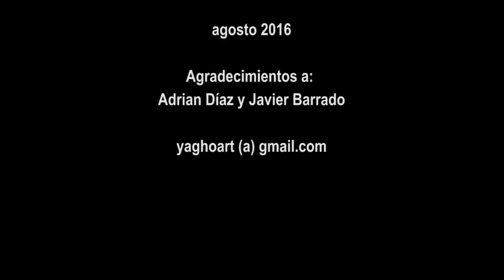Evolution Kubrick Click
2001: odisea en el espacio. La evolucion humana versionada con los click un clásico de Stanley Kubrick. Para niños de 6 meses a 6 años.
Puedes ver más videos Playmobil en mi canal Play_Animations - Movieclick: goo.gl/9dZAG4